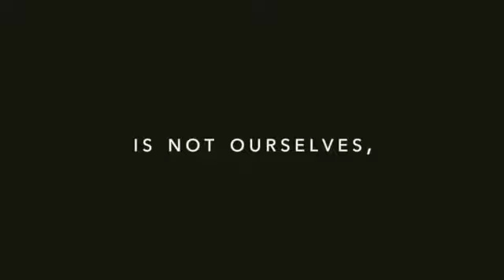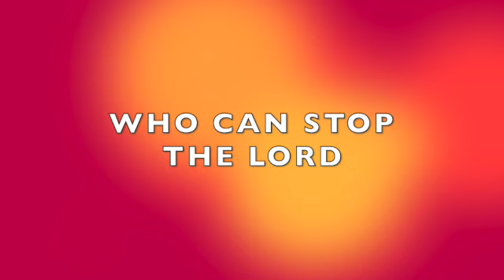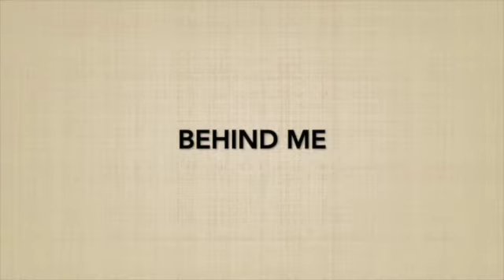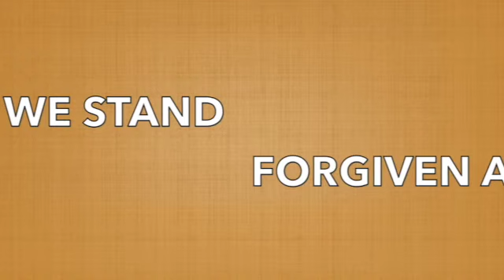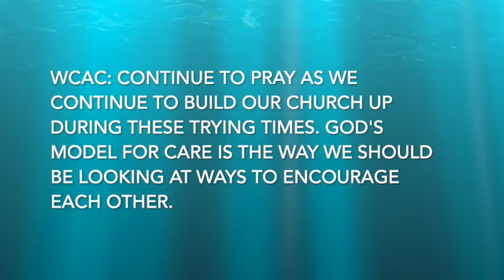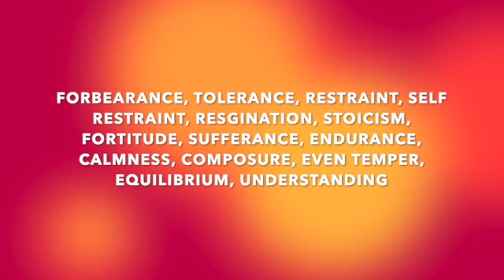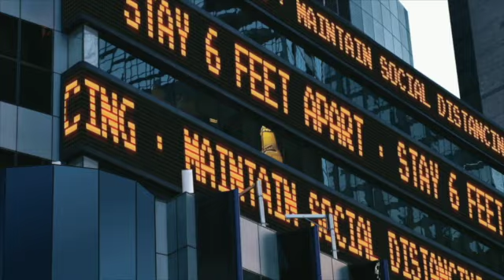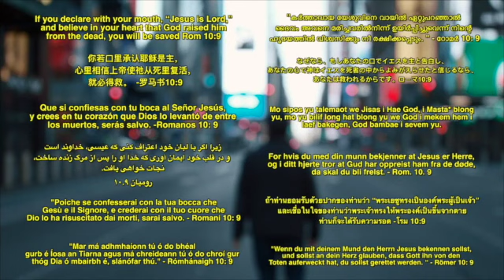WCAC Onlince Church 20.09.2020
OUR WEEKLY ONLINE SERVICE